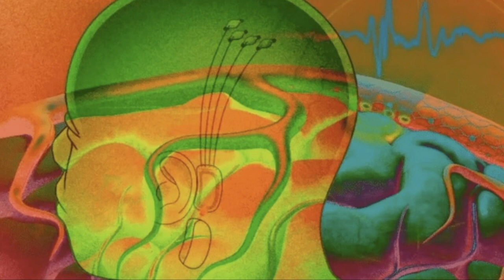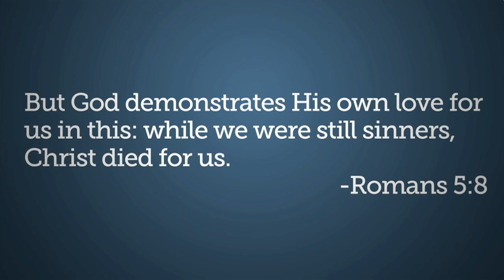It Begins! First Human Trials Start for Brain Computer Interface That Translates Brain Activity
Video Source - Dahboo777

Written Article Source
First Human Trials Starts For Brain Computer Interface

- The first human trials are in view, and it isn’t Elon Musk’s Neuralink Corporation that is leading the charge. Synchron’s vision is “to transform medicine with unprecedented access to brain data” collected by using the blood vessels of the brain as “natural highways”. It is “the science of restoring, treating, and mapping the electrical activities of the brain.”